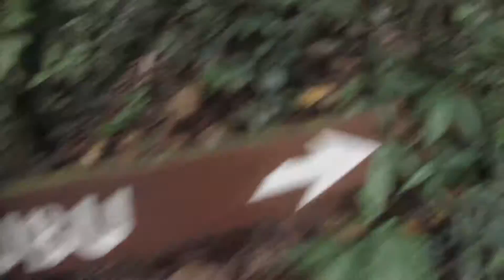Rio Tanamá, Utuado Puerto Rico